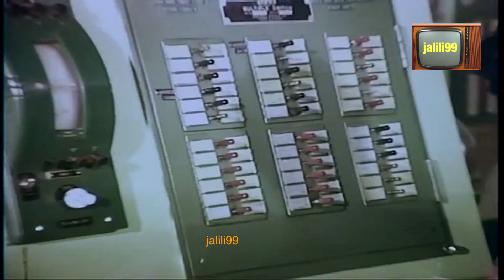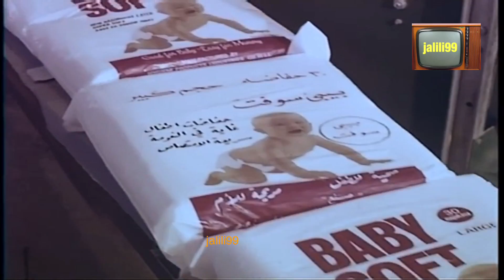HD 🇰🇼١٩٧٩م الفيلم الوثائقي الصناعة في الكويت